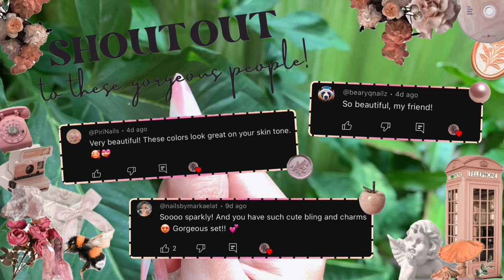⋆｡ ﾟ🌸 recreating pinterest trendy nails ⋆｡🪷｡⋆ first time carving flowers using solid nail tips 🌼 ﾟ｡⋆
I decided to recreate a nail design that I saw on Pinterest for inspiration. Although it's not an exact replica, I believe I came pretty close. I worked with the materials I had on hand and I'm really pleased with how it turned out. The colors match the original design, but I did add my own twist to the carved flowers because it was my first attempt at using this particular carving technique to create a floral design.

You can find it here⬇️ or dm/pm me in my Facebook Page, Instagram or TikTok.💖

🎵 𝐓𝐑𝐀𝐂𝐊 𝐈𝐍𝐅𝐎:
𝑇𝑖𝑡𝑙𝑒 & 𝐴𝑟𝑡𝑖𝑠𝑡: 𝘈 𝘛𝘠𝘗𝘐𝘊𝘈𝘓 𝘙𝘐𝘋𝘌 𝘖𝘜𝘛 𝘕𝘰𝘪𝘳 𝘌𝘵 𝘉𝘭𝘢𝘯𝘤 𝘝𝘪𝘦
𝐺𝑒𝑛𝑟𝑒 & 𝑀𝑜𝑜𝑑: 𝘊𝘢𝘭𝘮 + 𝘊𝘩𝘪𝘭𝘭 𝘔𝘶𝘴𝘪𝘤

Video made from iMovie, Canva & CapCut